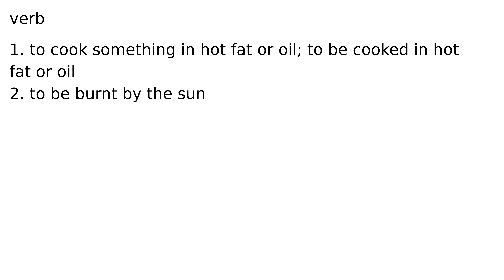fry verb meaning meanings definition definitions phonetics pronunciation english dictionar